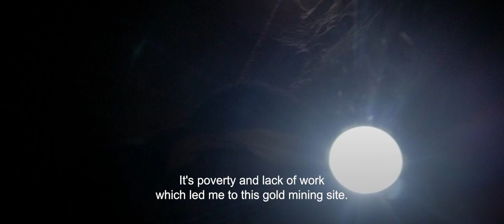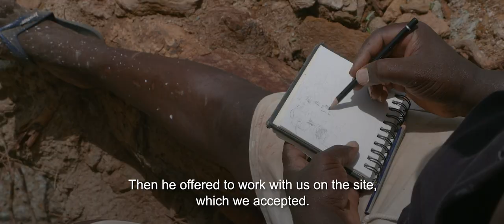Gold Matters in Burkina Faso: The Art of Bonding in Precarious Times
A short film by audiovisual director Gideon Vink and painter Christophe Sawadogo in collaboration with the Gold Matters project and financed by the Nordic Africa Institute. Filmed at Karentenga, one of the oldest artisanal gold mines in Burkina Faso, it documents an art collaboration between Christophe and gold miners. The film is dedicated to the men, women and child victims of a terrorist attack at Solhan, another gold mining site in Burkina Faso.